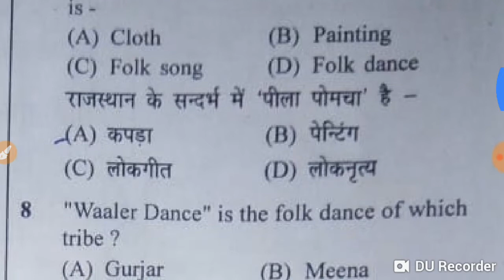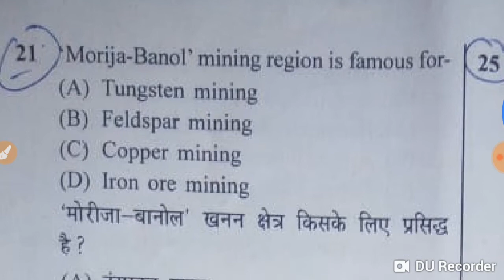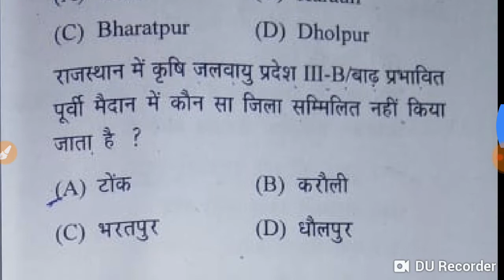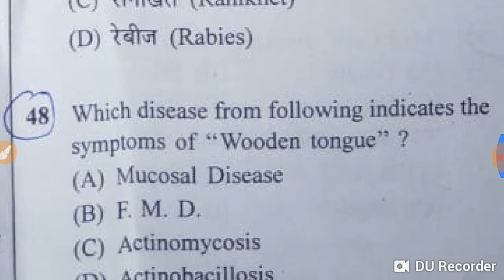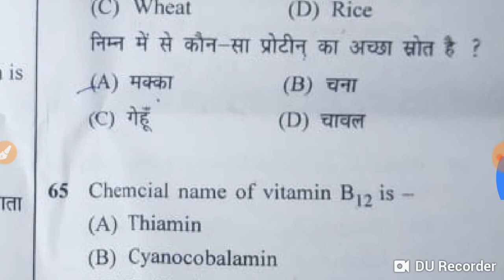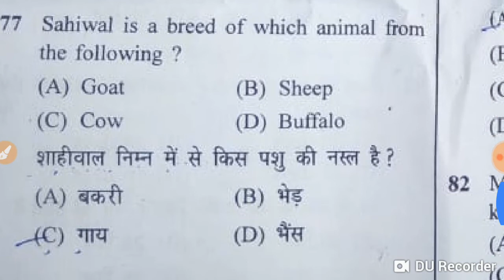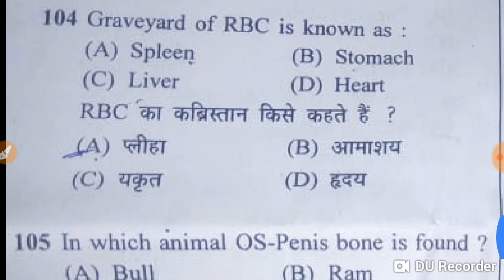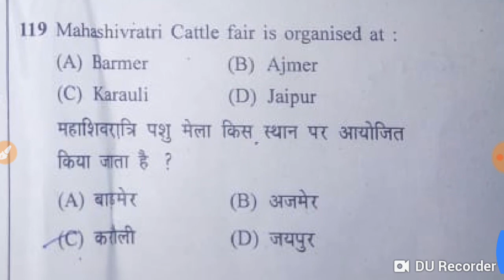Livestock exam 21 Oct questions paper || answer key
livestock paper 21 Oct, livestock answe key 21 Oct